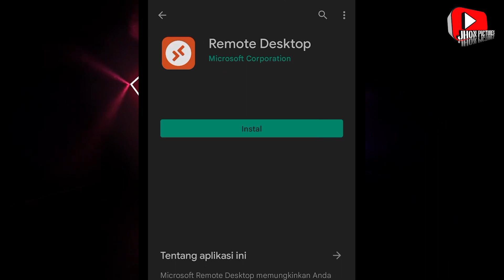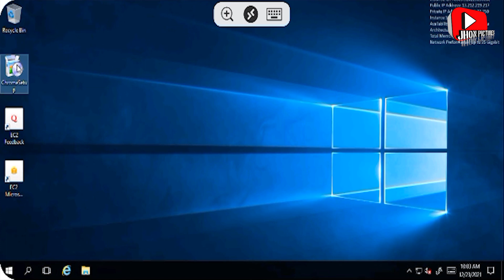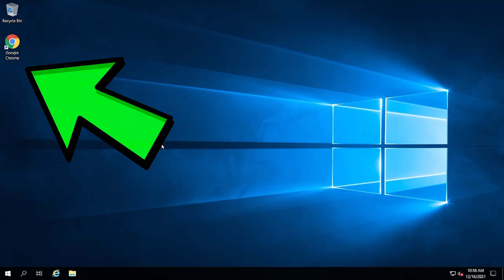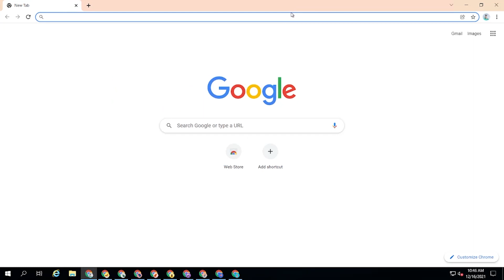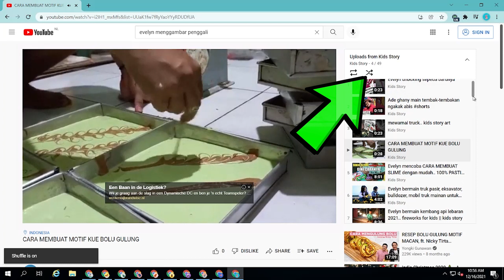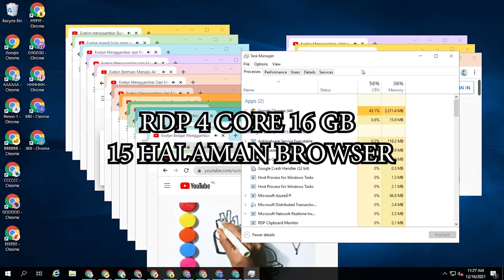cara membuka RDP dengan HP android untuk MENAMBAH JAM TAYANG YOUTUBE 2022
cara membuka RDP menggunakan HP android
cara menambah jam tayang dengan RDP
remote dekstop protocol
jalan ninja menambah jam tayang di tahun 2022